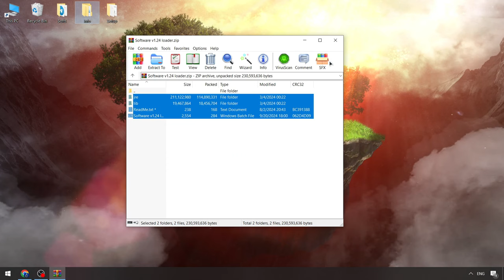Download Best Blox Fruits Hacks [FREE] | Blox Fruits Executor | Roblox x Blox Fruits Scripts [2024]